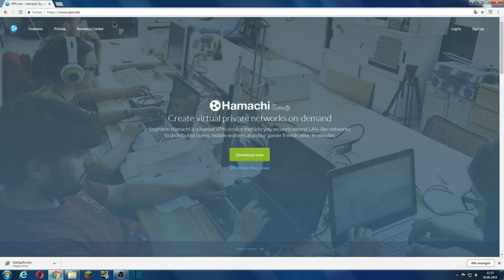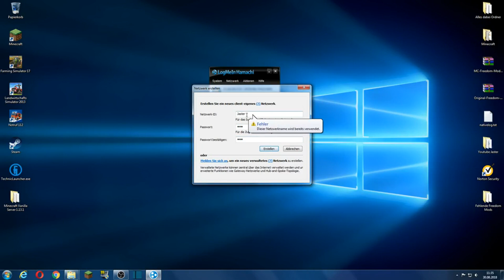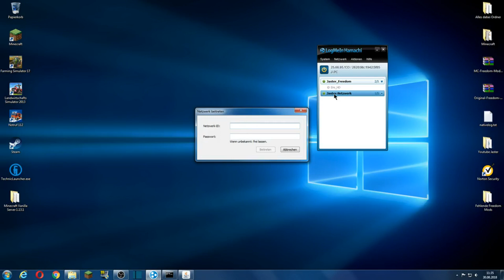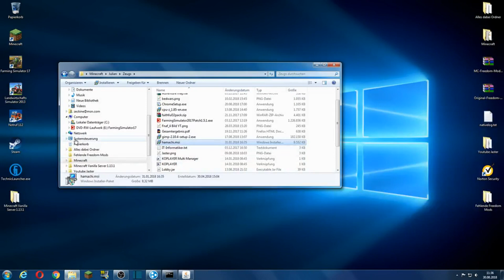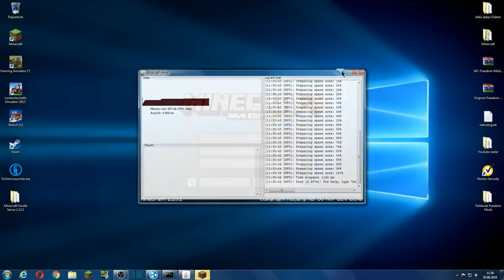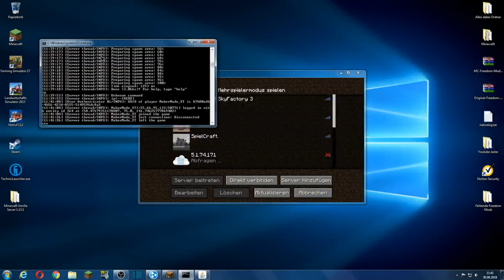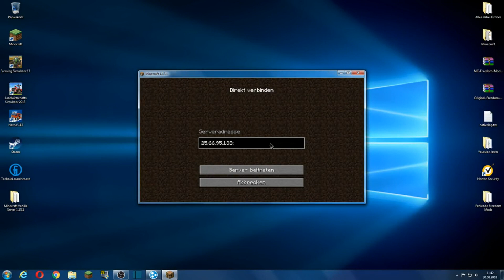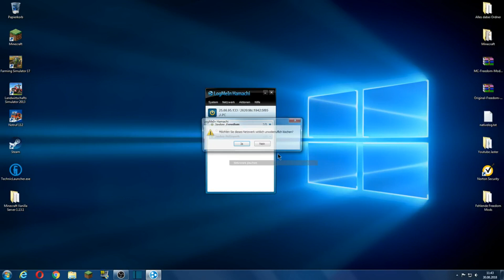Server für Freunde online stellen mit Hamachi! - Minecraft Server Tutorial #2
Heute stellen wir den Minecraft Server für Freunde online mit Hamachi!

Bis zur nächsten Folge wenn wir dann Plugins und Mods auf den Server packen!